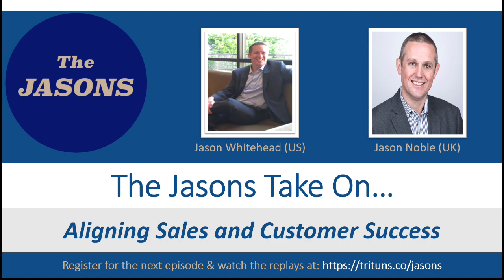How Does Turnover of Customer Success Leadership Impact Alignment with Sales?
The tenure of most heads of customer success is very short – often less than two years. In this video, The Jasons discussion how constant turnover of your CS leadership (and other CS staff) impact the ability of the customer success team to collaborate effectively with the sales team?

Register for upcoming episodes of The Jasons Take On, watch the replays, or listen to the podcasts

Learn how Tri Tuns can help you mature your customer success capabilities